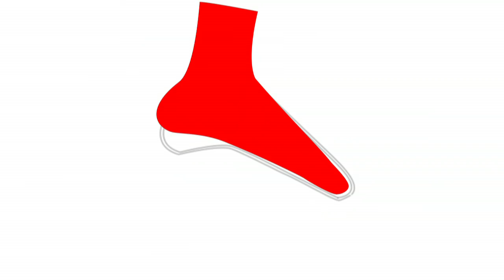COMMENT CHOISIR SES CHAUSSONS SIMOND - 2013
Quels chaussons choisir en fonction de son niveau et de sa pointure.